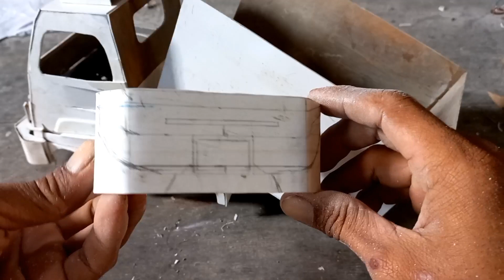MINIATUR KOLEKSI TRUK DIMAS DITDIM VLOG UNTUK MUATAN ARAK-ARAKAN gary spongebob TRUK RAMA modifikasi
dimas ditdim vlog truk miniatur untuk arak-arakan. proses pembuatanya setelah truk rits rama